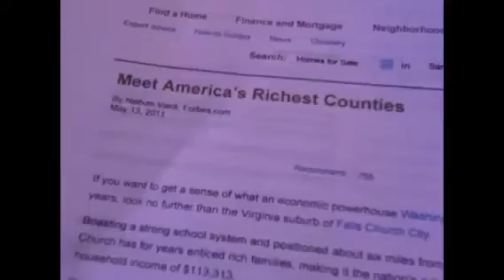The Laffey Minute - "These People Must Be Stopped"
Steve Laffey shows the density of wealth around the nations capital and the disconnect between the national debt.